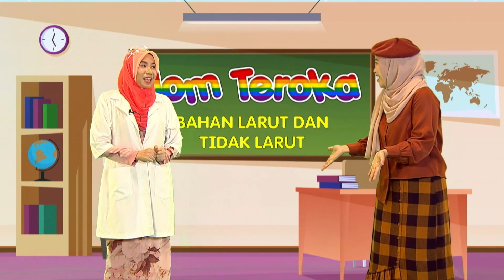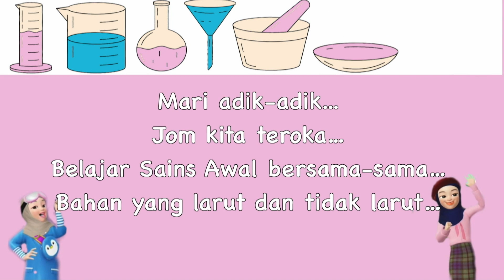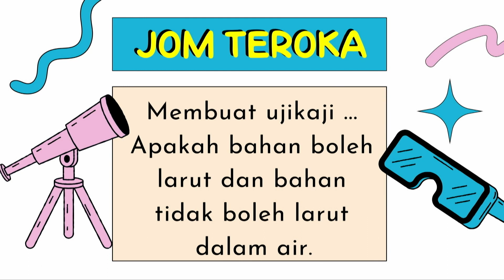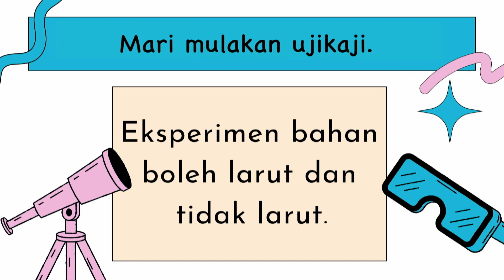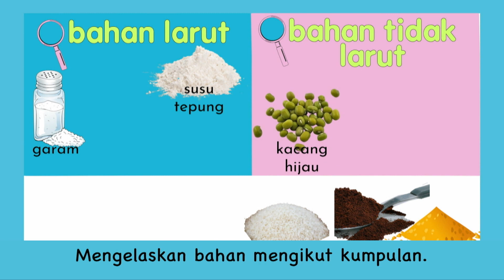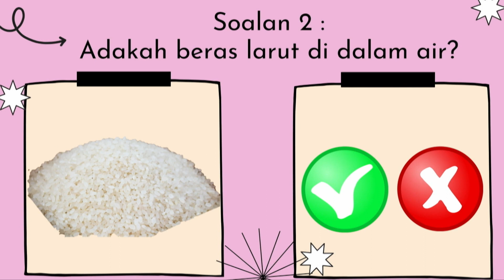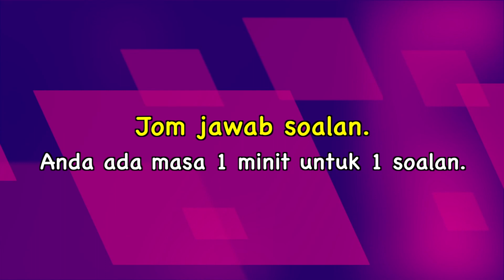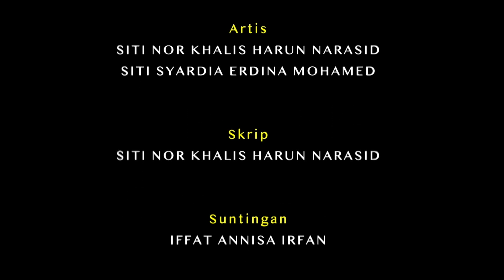(EP 7) Prasekolah | Sains Awal | BAHAN BOLEH LARUT DAN BAHAN TIDAK BOLEH LARUT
Membuat ujikaji terhadap pelagai bahan yang boleh larut dan tidak boleh larut dalam air